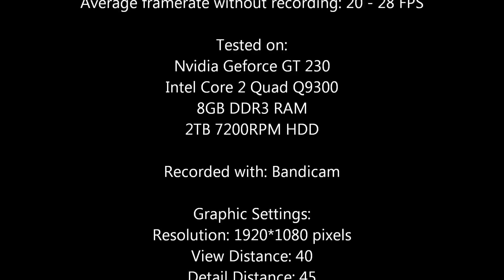GTA IV - Tested on Nvidia Geforce GT 230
This is a video where we test GTA IV on a desktop with these specs:

- 8GB DDR3 RAM
- 2TB 7200RPM HDD

Average speed without recording: 20 - 28 FPS
Framerate is a lot lower with recording, so don't bother if you the think the performance off this graphics card is slow. If you play the game without recording, it play's very well.